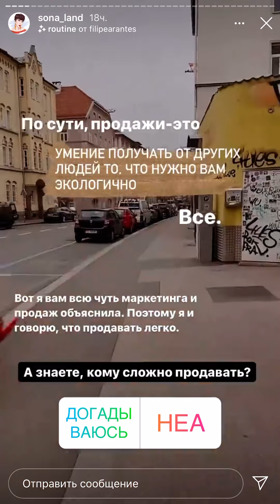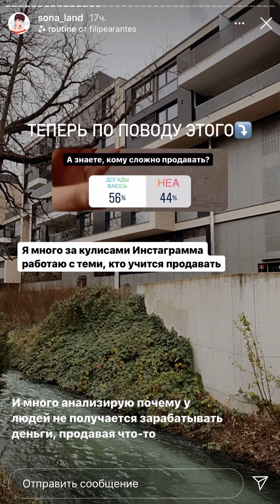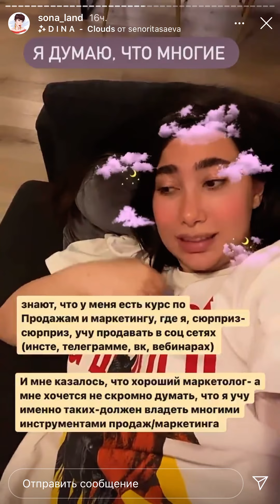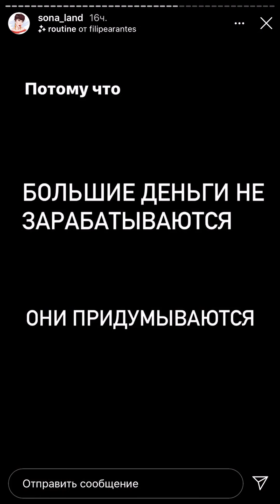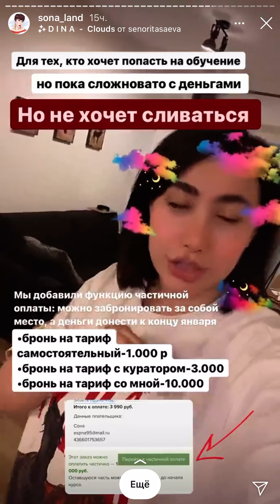Сона Енгибарян как получать от людей то, что вам нужно в том числе и деньги? Прогрев в сториз